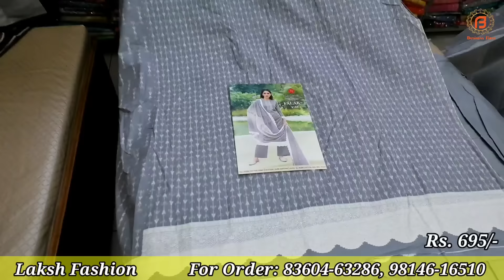Jalandhar City के Special गर्मियों के Suits | सिंगल भी मिलेगा Free Delivery के साथ | Laksh Fashion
Shop Address-
Name : Laksh fashion

Address : 510, Mota Singh Nagar, Near Bus Stand, Jalandhar

वीडियो बनवाने के लिये मेल कीजिए

Camera :-
Camera 2 Used For Video : Sony A 6400
Camera 3 Used For Video : Canon 200D

Channel Keywords
ludhiana wholesale market ladis suit